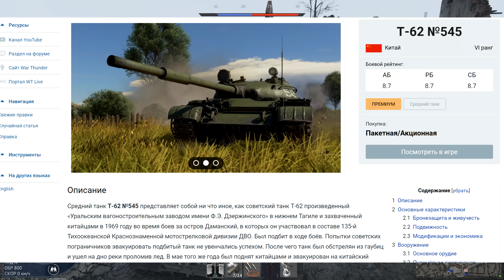Т-80БВМ(2023) и ТРОФЕЙНЫЙ Т-90А за США в СЛИВЕ War Thunder